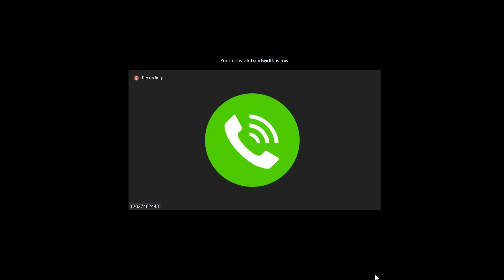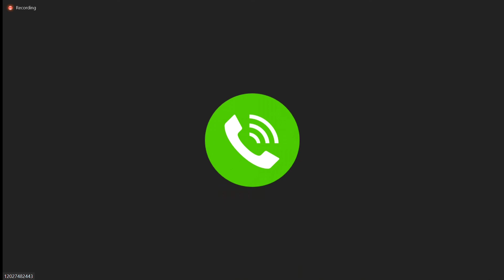Congress In Your Kitchen - Hunterdon County